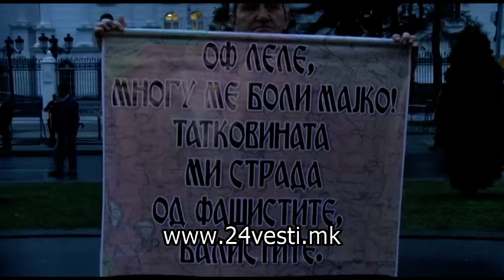HRISTIJAN PROTESTI 08 03